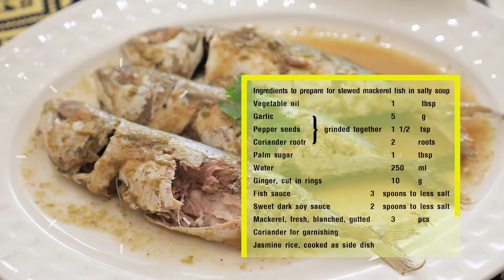ปลาทูต้มเค็ม สูตรเด็ด...ทำง่าย...สไตล์ "อ.ยิ่งศักดิ์"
วันนี้อาจารย์มีเมนูลดเค็มเพื่อสุขภาพ กับเมนู ปลาทูต้มเค็ม มาฝากคร่ะ

สิ่งที่ต้องเตรียมสำหรับ (ปลาทูต้มเค็ม)

กระเทียมบุบ 5 กรัม
พริกไทยเม็ด      1 ½  ช้อนชา  โขลกรวมกัน

ขิงแก่หั่นแว่น 10 กรัม
(น้ำปลา 3 ช้อนลดเค็ม เท่ากับ 2 ช้อนชา หรือ 10 กรัม)

ซีอิ๊วดำหวาน 2 ช้อนลดเค็ม
(ซีอิ้วดำหวาน 2 ช้อนลดเค็มเท่ากับ 1 ½ หรือ ประมาณ 8 กรัม)

ปลาทูสดควักไส้ออก 3 ตัว

วิธีทำ (ปลาทูต้มเค็ม)

1. เทน้ำมันพืชลงในภาชนะนำขึ้นตั้งไฟพอร้อน ใส่นำเครื่องที่โขลกไว้ลงผัดจนหอม ตามด้วยน้ำตาลปี๊บ เคี่ยวจนนำตาลปี๊บละลายเป็นสีน้ำตาล เติมน้ำ ขิงแก่หั่นแว่น ปรุงรสด้วยน้ำปลา และซีอิ๊วดำหวานคนให้เข้ากัน ใส่ปลาทูสดลงต้มใช้ไฟอ่อนต้มนานประมาณ 30-40 นาที ปิดไฟ
2. ตักปลาทูต้มเค็มใส่ภาชนะเสิร์ฟ ตกแต่งด้วยช่อผักชี รับประทานคู่กับข้าวหอมมะลิหุงสุก

"การผัดเครื่องเทศก่อนนำไปปรุงอาหารจะช่วยเพิ่มกลิ่นหอมของเครื่องเทศให้มากขึ้น เป็นอีกหนึ่งวิธีที่สามารถช่วยให้อาหารของเรามีรสชาติที่อร่อยแม้จะปรุงน้อยลง ปลาทูต้มเค็มสูตรนี้จะมีโซเดียมอยู่ประมาณ 535 มิลลิกรัม"

▲Line @yingsakfood